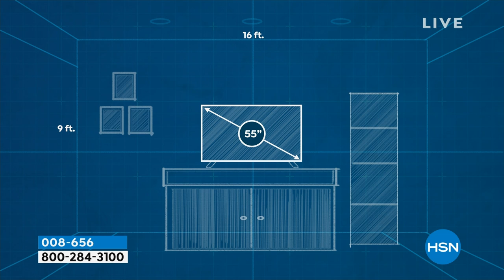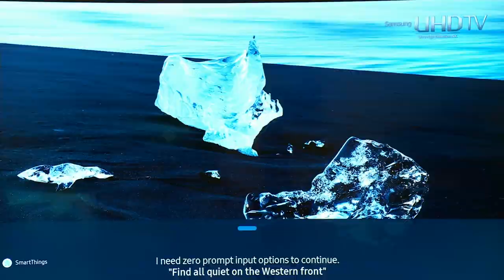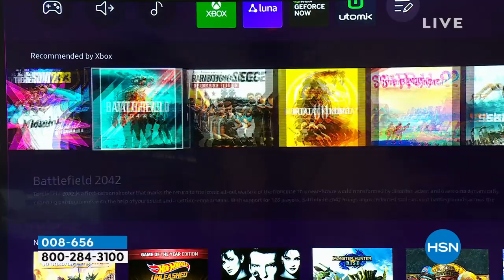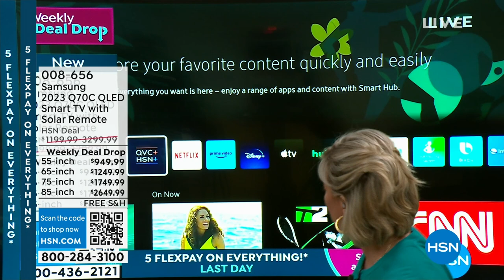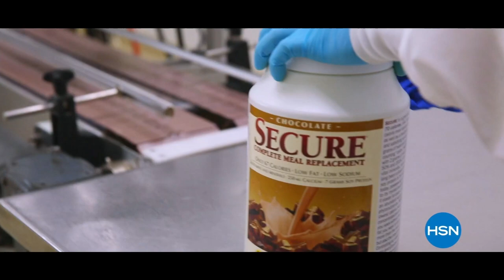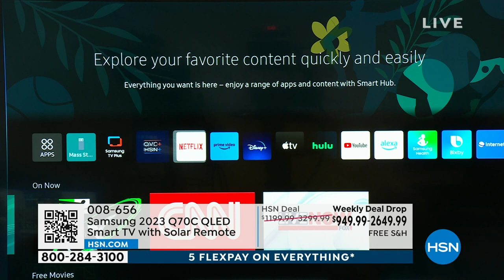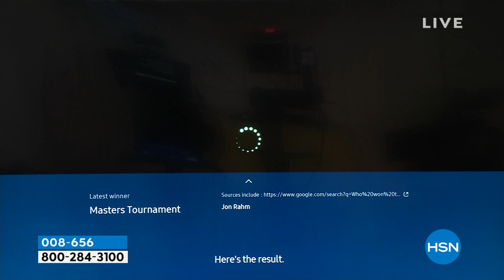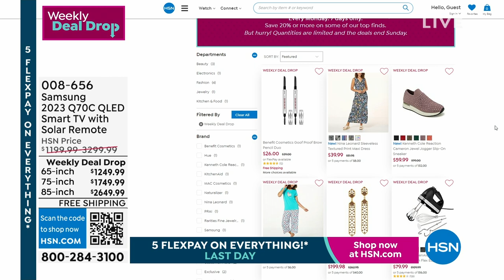HSN | Samsung Electronics 04.09.2023 - 07 PM